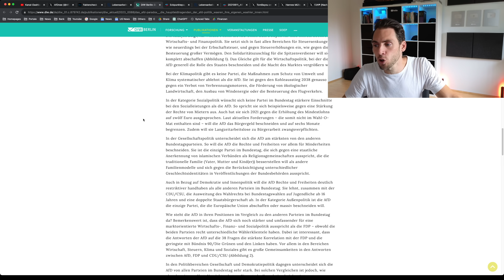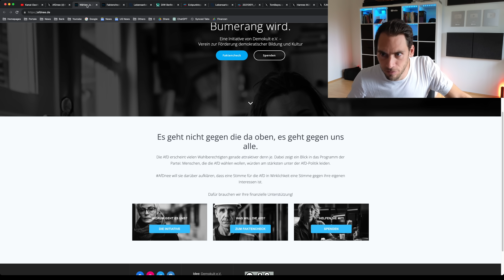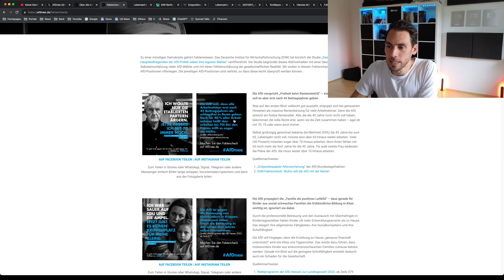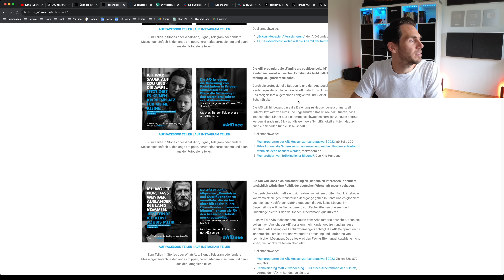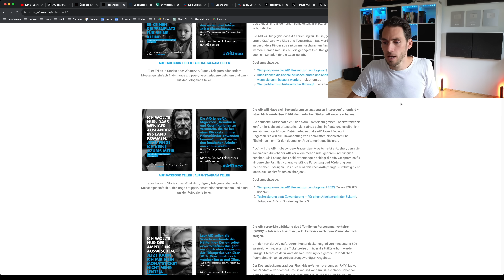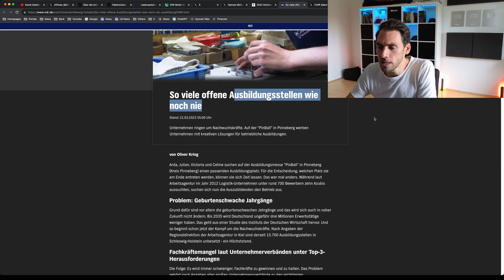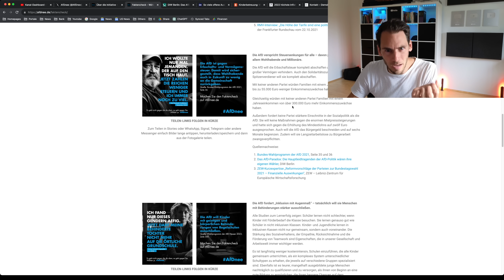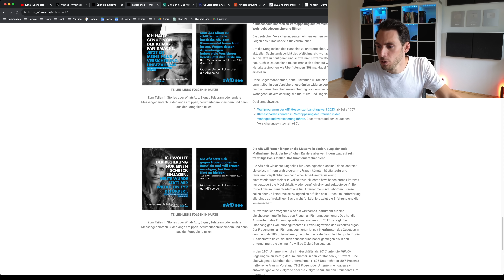SO wollen SIE den AfD Erfolg VERHINDERN!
AfDnee ist eine neue Kampagne um Wähler zu überzeugen, die AfD nicht zu wählen! Wer steckt dahinter und macht diese Kampagne Sinn?